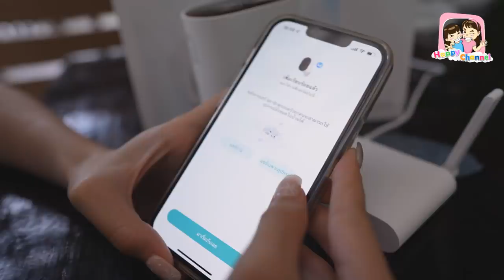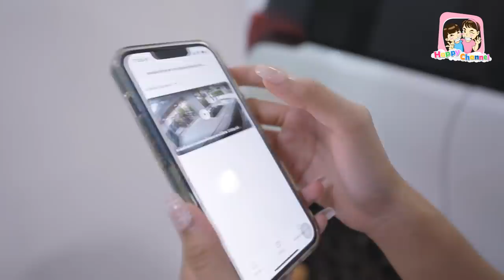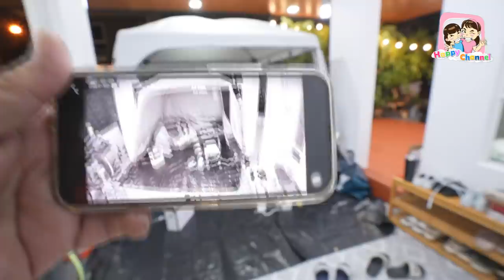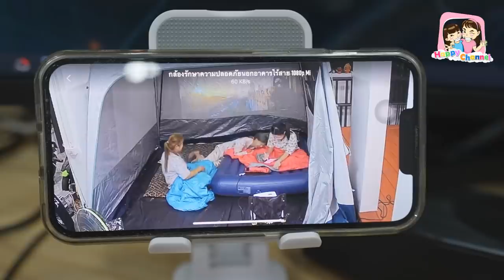ใช้ชีวิต24ชม.ในเต้นท์ ปลอดภัยเมื่อติดกล้อง Mi Wireless Outdoor Security Camera 1080p Happy Channel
ใช้ชีวิตในเต้นท์ 24 ชม. คลิปนี้กางเต้นท์เปลี่ยนบรรยากาศบ้าง ไม่ได้ออกไปเที่ยวก็เอาบรรยากาศหน้าบ้านเราเนี่ยแหละคะ ทำกิจกรรมสนุก นอนเต้นท์กัน 1 คืน
แต่ไม่ต้องกลัวเรื่องความปลอดภัยนะคะ เพราะที่บ้านของเราติดกล้องวงจรปิด Mi Wireless Outdoor Security Camera 1080p กล้องวงจรปิดของเสี่ยวหมี่แล้ว เค้านะมีฟังก์ชั่นที่เน้นเรื่องความปลอดภัยเป็นหลัก สามารถดูได้ผ่านมือถือ มีการแจ้งเตือนตลอด ติดตั้งก็ง่าย ลูกเล่นเยอะจริงๆ บอกเลยว่าตอบโจทย์มากๆ คะ เพื่อนๆ สนใจสามารถสั่งซื้อได้ที่
ร้าน Xiaomi Authorized Store และ ได้ที่ช่องทาง lazada และ shopee  แปะลิ้งใต้คลิปให้แล้วนะคะ